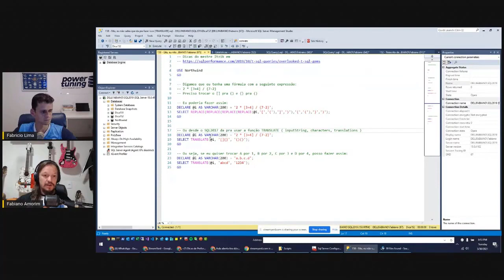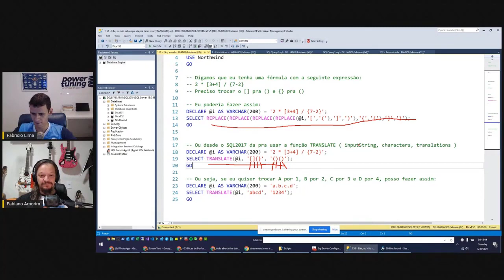[T-SQL] Você sabia que a função TRANSLATE pode te evitar vários REPLACES em um código T-SQL?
Estamos selecionando alguns dos momentos especiais das nossas power lives em vídeos curtos para atingir mais pessoas com esses conhecimentos.

Nesse vídeo o Fabiano Amorim falou sobre a função TRANSLATE que existe no SQL Server, mas também não é muito utilizada no dia a dia pelas empresas.

Desde o SQL 2017 temos essa função disponível para uso.

Com essa função conseguimos transformar vários REPLACES em apenas uma função TRANSLATE.

Sintaxe: TRANSLATE ( inputString, characters, translations)

Exemplo:

SELECT TRANSLATE ( 'a.b.c.d' , 'abcd' , '1234')

Resultado = '1.2.3.4'

Muito mais legal!!! Concordam?

Já conheciam essa função TRANSLATE? Deixe ai um comentário.

Se não conhecia valeu muito seu 1 minuto assistindo esse vídeo para eliminar alguns replaces das suas queries.